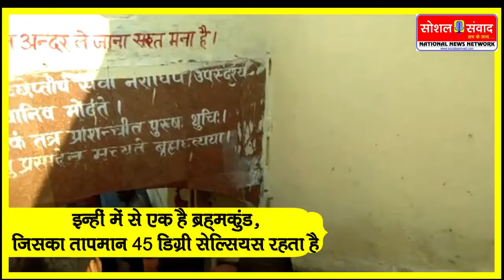Bihar के Nalanda ज़िला के Rajgir का गरमकुंड | Social Samvad Exclusive